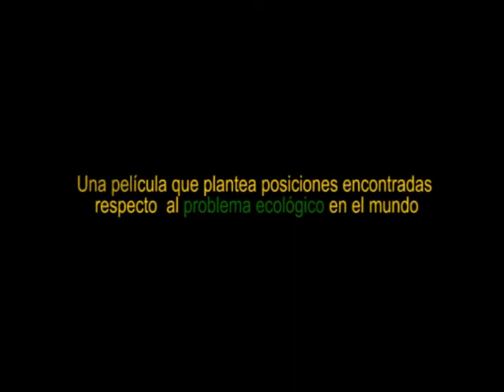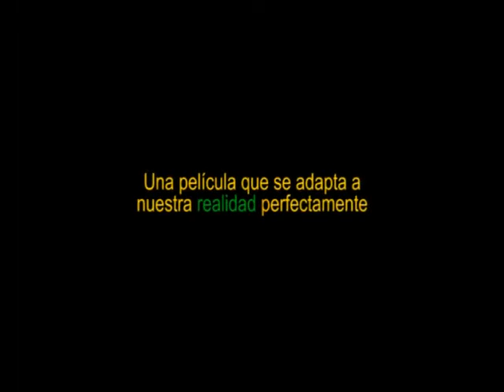Cine y Ecología (Junio 2014) - Trailer "El árbol, el alcalde y la mediáteca"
Trailer El árbol, el alcalde y la mediáteca. Ciclo de Cine y Ecología - Junio 2014. Películas a proyectarse durante todo el mes de junio 2014 en las salas de la Red de Microcines Chaski a nivel nacional. Mayor información

SINOPSIS: El alcalde de un pequeño pueblo quiere construir un gran complejo deportivo-cultural en unos terrenos cercanos al pueblo. Cuando todo parece seguir su cauce normal, comienzan a surgir infinidad de pequeños problemas, presiones de uno y otro bando y cuestiones políticas que ponen en peligro el proyecto.